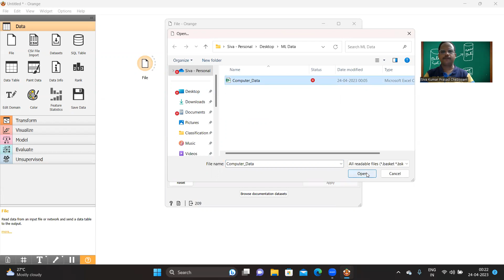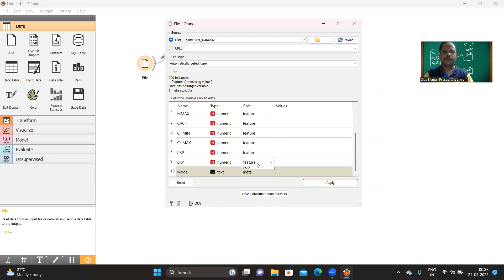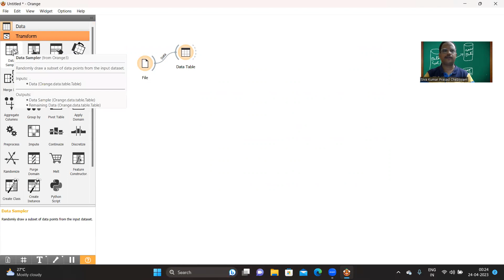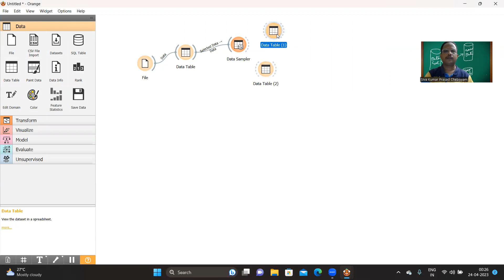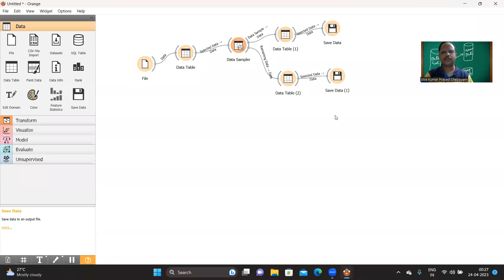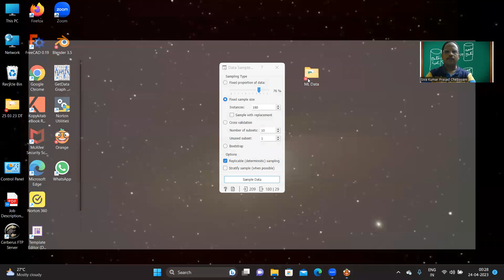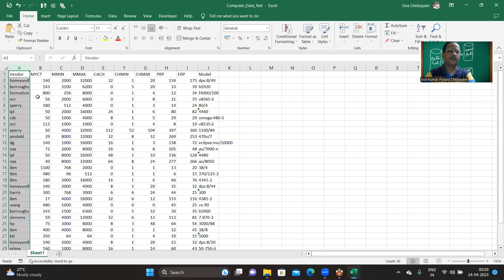Orange Data Sampler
The content shared in video is "How to split the dataset into train and test datasets using Orange"